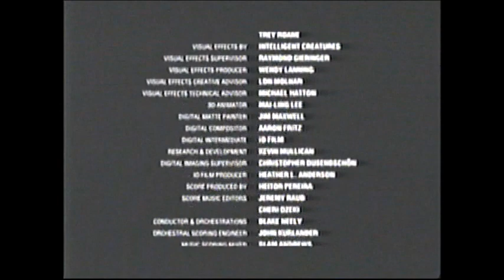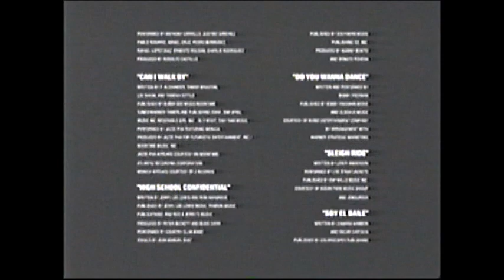Dirty Dancing: Havana Nights (2004) End Credits (Ovation 2013)